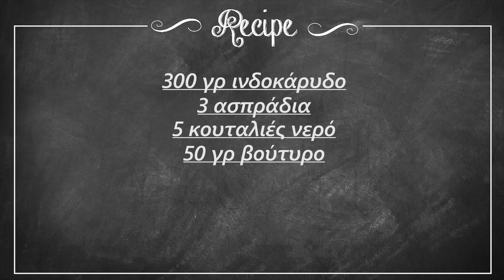Λαχταριστό ινδοκάρυδο (Delicious sweet with coconut)